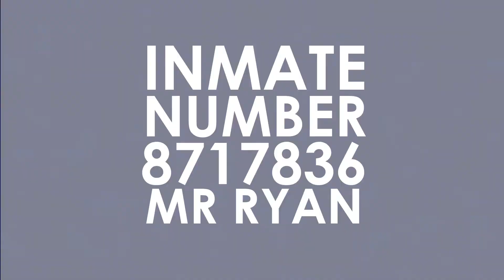Mr Ryan - Monday Night Break Out - Escapists #1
I've been locked in Prison with no chance or escape! Or is there? Join me every Monday Night, when I attempt to break out of possibly the nicest Prison in the world! Ladies and Gentlemen; Welcome To: The Escapists.